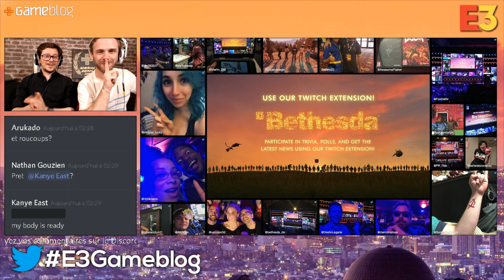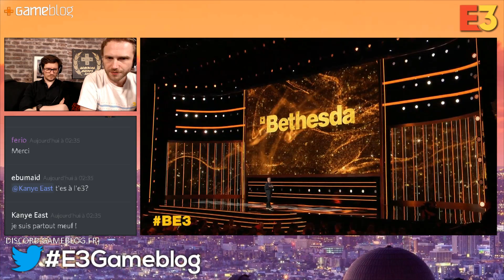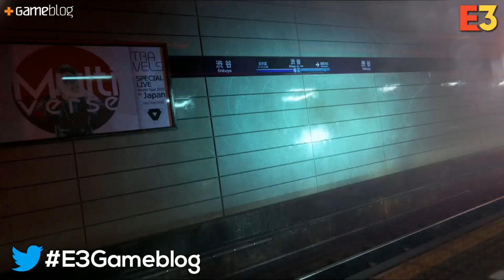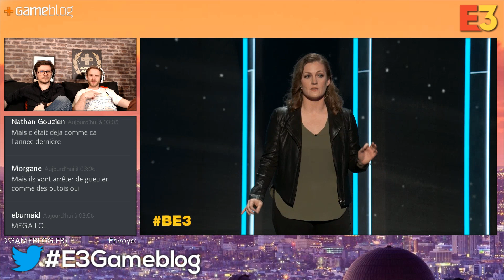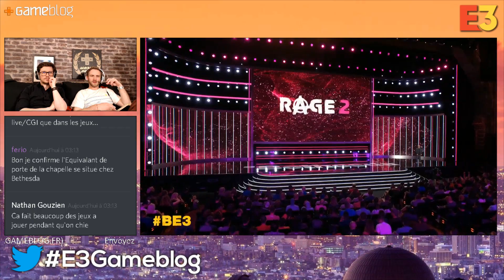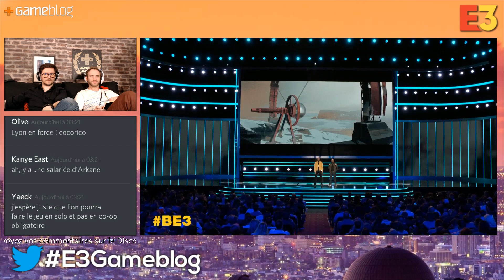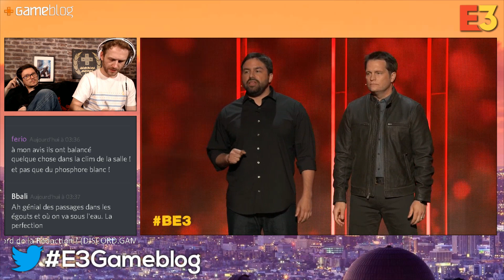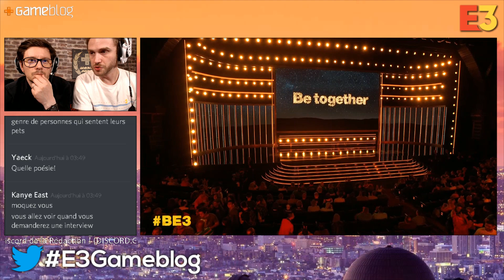E3 2019 : Revivez la conférence Bethesda avec nous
Joniwan et Plume commentent la conférence E3 2019 de Bethesda